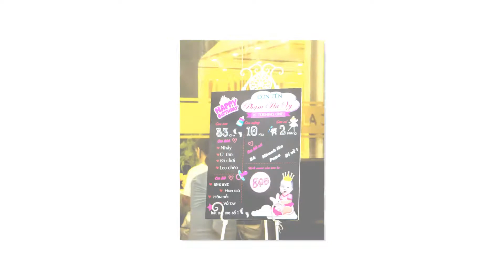Sinh nhật bé Hoàng Hà Vy - Phoenix Palace